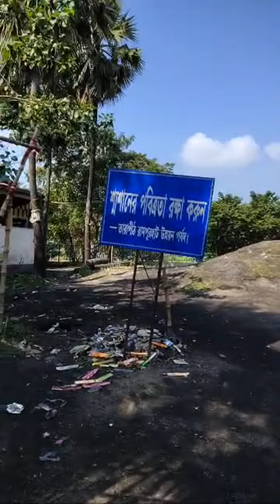Monoroma & Pritha World's is live তাঁরা পিঠ মহাশ্মশান এলাম